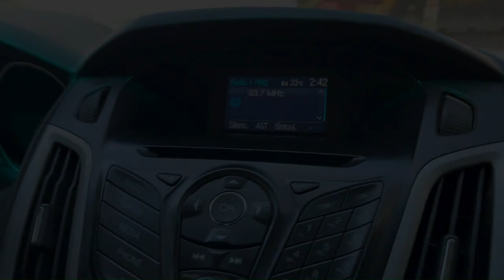Cómo ajustar la HORA Poner forma de 24 Horas o quitarlo CARRO ford Focus 2014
Aprenderás a ajustar la hora y a poner o quitar las 24 horas de tu carro ford focus 2014

Musica utilizada